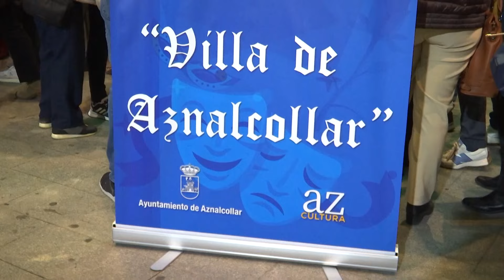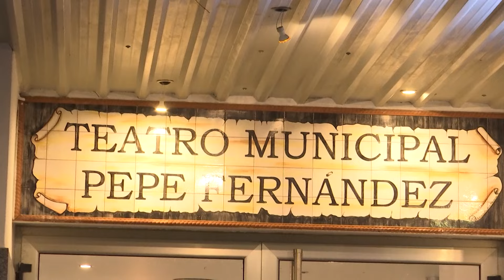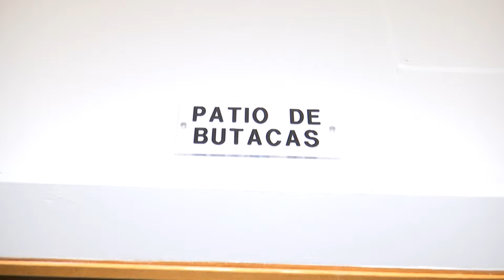🔴 Mira Sevilla, la actividad social, cultural, deportiva y Cofrade de Sevilla de este lunes